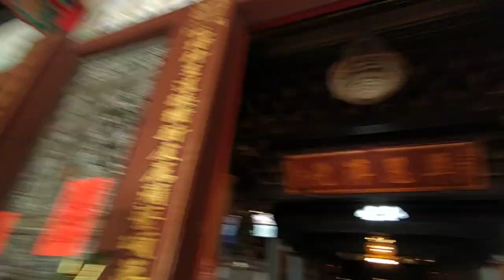VID 20231118#柳營代天院 舉辦學術研討會 代天巡狩 遊王公 主題 090338 今年有#王醮#王船醮 活動日期11.25至29